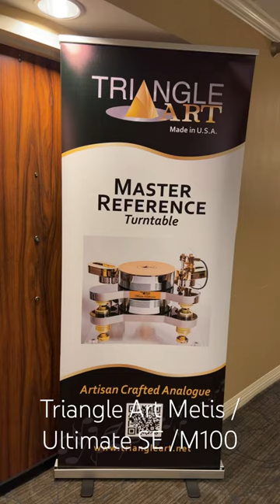Capital Audio Fest 2023 Triangle Art Metis / Ultimate SE / M100